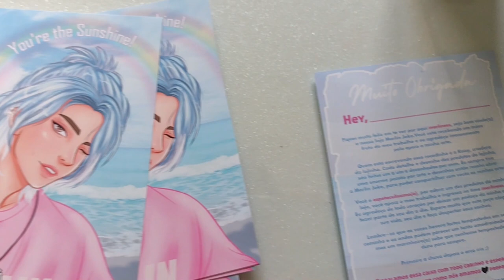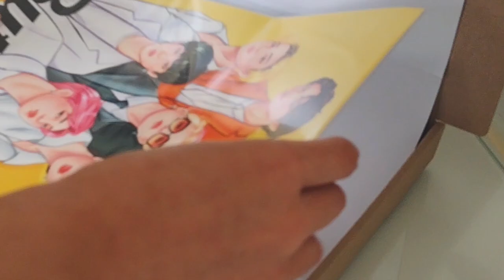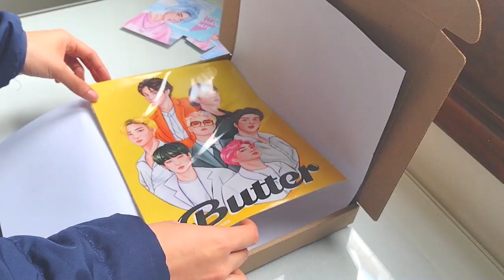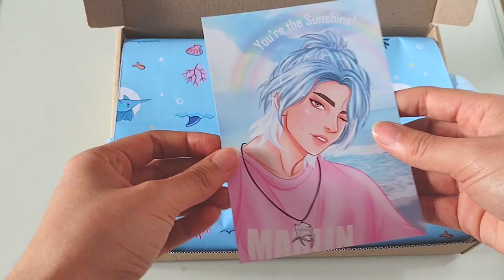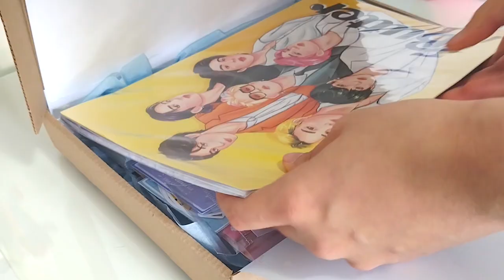【STUDIO VLOG - Embalando os pedidos da lojinha Marlin Joke】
Para os adoradores de Studio Vlog, mais um video embalando os pedidos da lojinha. Espero que gostem desse novo unboxing ;)

CUPOM 20% - KEI916065JK

Se tiverem alguma duvida ou sugestão postem nos comentários.